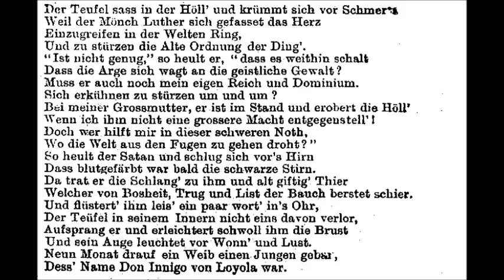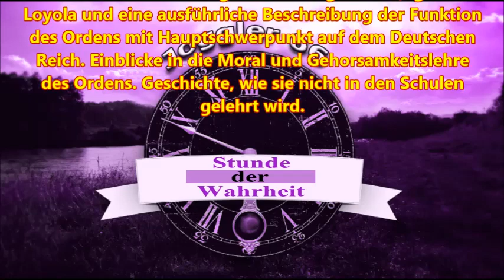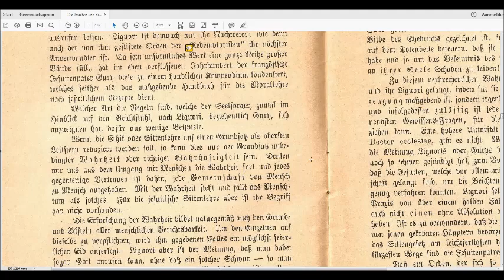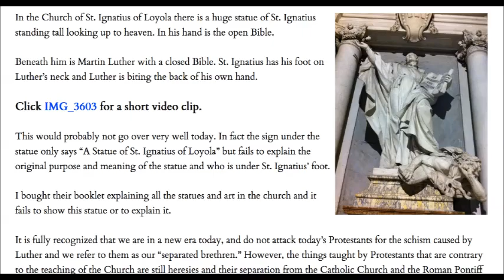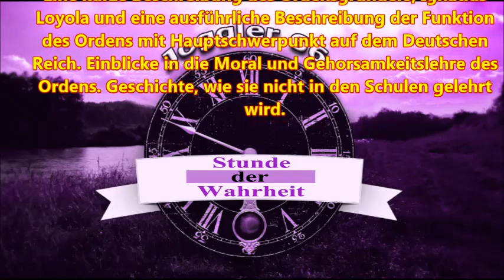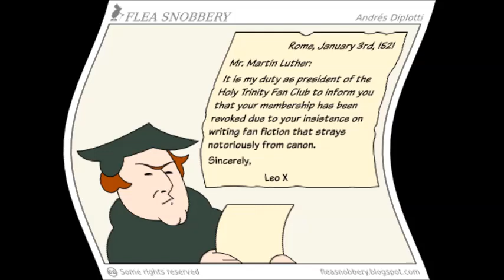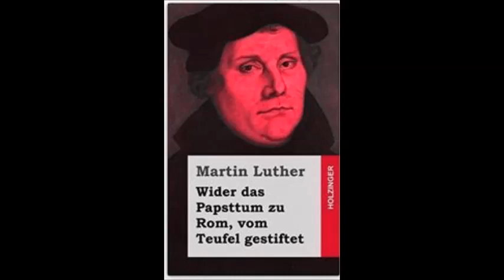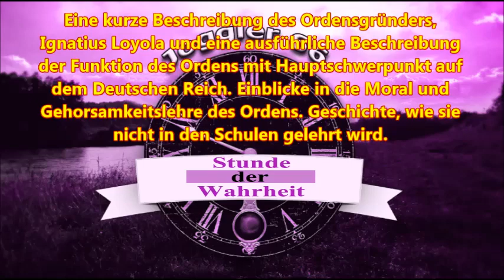Die Jesuiten und das Deutsche Reich 2: die Entwurzelung der deutschen Kultur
Eine kurze Beschreibung des Ordensgründers, Ignatius Loyola und eine ausführliche Beschreibung der Funktion des Ordens mit Hauptschwerpunkt auf dem Deutschen Reich. Einblicke in die Moral und Gehorsamkeitslehre des Ordens. Geschichte, wie sie nicht in den Schulen gelehrt wird. Basis ist ein Schreiben in Form eines DIN A 5 Heftes das 1903 erschienen ist.